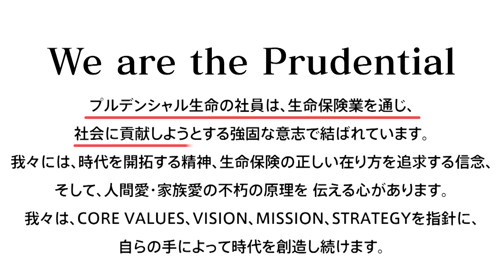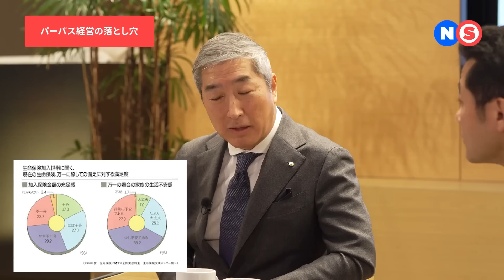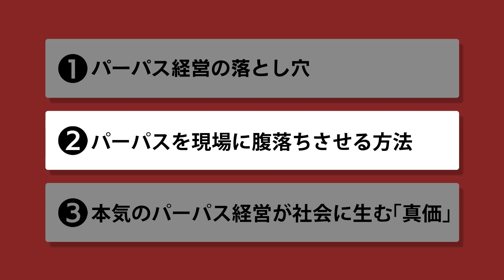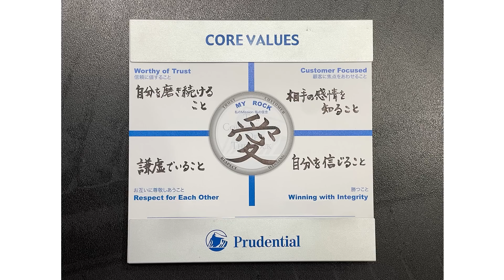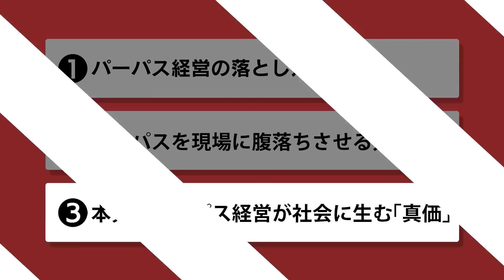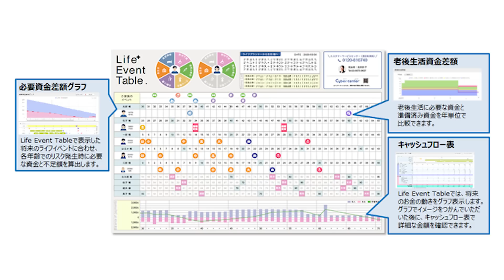プルデンシャル生命と語る「パーパス経営」と「コアバリュー」の重要性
「今を動かす知と出会う」日本の未来を担う実践者が交わり、
「知」の化学反応を起こすトーク番組NewSession。

今回はNewsPicks Studiosと
プルデンシャル生命保険株式会社とのコラボ企画で、
「本気のパーパス経営」について議論します。

〈ゲスト〉
●間原 寛(プルデンシャル生命保険株式会社 代表取締役社長 2023年1月就任予定)
●入山 章栄(早稲田大学大学院 経営管理研究科 早稲田大学ビジネススクール 教授)